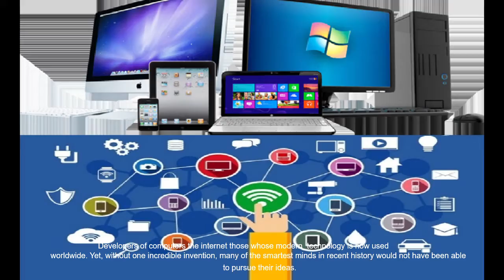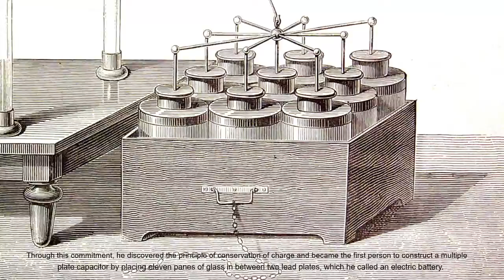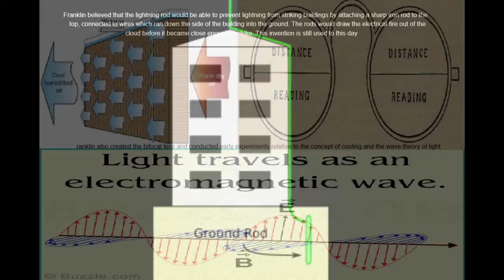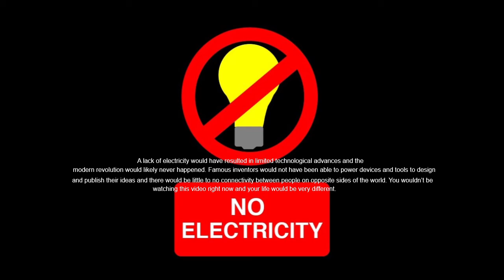Benjamin Franklin Movie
By Ben R-B
Read By Jordan B